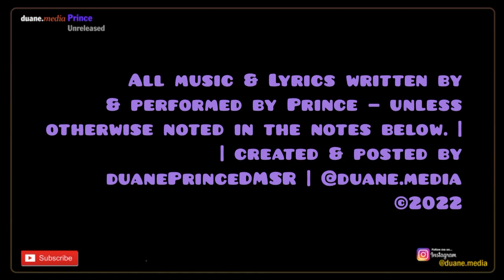Prince Unreleased 028 | Flesh and Blood [2 demos] Jill Jones & Prince (1989)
05:07 Prince version

Flesh And Blood is an unreleased song by Jill Jones recorded in Summer 1989 at Paisley Park Studios in Chanhassen, Minnesota, for use on the proposed second album by Jill Jones.

The song was written and initially recorded by Jill and Chris Bruce and sent to Prince who reworked it in early 1989 (while he was also working on the Batman soundtrack). Candy Dulfer provided saxophone, marking her first performance on a new recording (she had added saxophone overdubs to several older tracks in late July and August 1989, also at Paisley Park Studios). A keyboard part from this song was later used on New Power Generation. The album was not completed, however, as Prince and Jill Jones disagreed on the direction of the album, with Jill Jones wanting to sing more mature songs than Prince was providing. The song remains unreleased.

Recording Sessions —
• Date: Early 1989 | Falconer Studios, London, England (assumed)  | (Demo by Jill Jones and Chris Bruce - no Prince input)
• Early 1989 | Paisley Park Studios,
Chanhassen, MN (tracking with Prince input)

Recording Personnel —
• Jill Jones & Chris Bruce demo version
- Jill Jones - vocals
- Chris Bruce - all instruments (assumed)

• Prince version
- Prince - all vocals and instruments